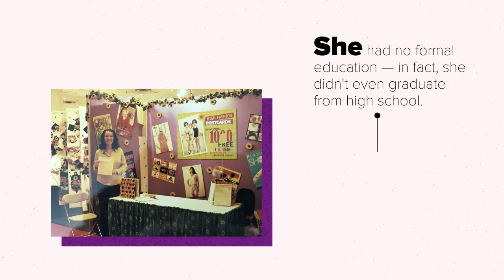PostcardMania History & Tour. Headquarters Clearwater, Florida.